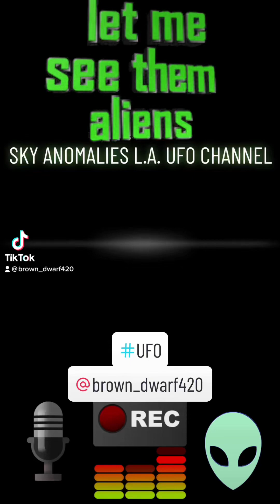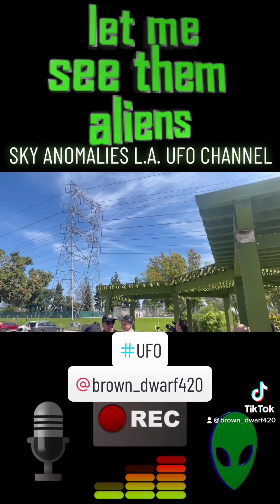Sky Anomalies L.A. UFO CHANNEL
Sharing more clips from Sunday’s gathering using the CE5 technique…